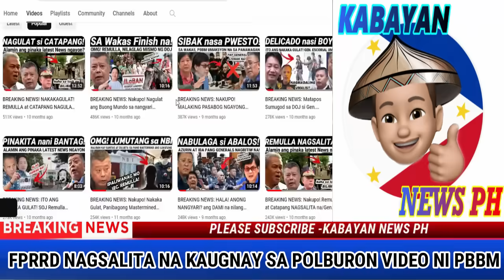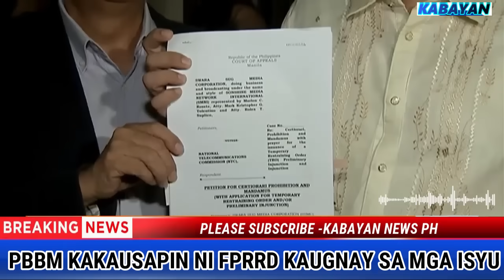KAKAPASOK LANG NAGSALITA na! Magugulat kayo, Ito pala ang Dahilan, POLBORON Video, Tinuldokan na!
KAKAPASOK LANG NAGSALITA na! Magugulat kayo, Ito pala ang Dahilan, POLVORON Video, Tinuldokan na!

COURTESY:  BANAT BY

SPEAKER ROMUALDEZ
PBBM
PRESIDENT BONG BONG MARCOS JR
BONGBONG MARCOS
BBM-SARA UNITEAM
MAYOR SARA DUTERTE
BBM-SARA UNITEAM
PRESIDENT MARCOS
PRES MARCOS
VICE PRES SARA DUTERTE
VPSARA
RAFFY TULFO
SEN TULFO SEN RAFFY
IDOL RAFFY
PRES DUTERTE
SMNI
KA ERIC
MARCOS GOLD
PERCY LAPID
GENERAL BANTAG